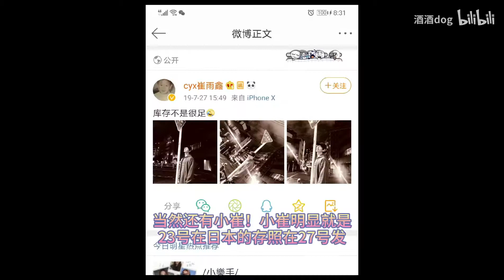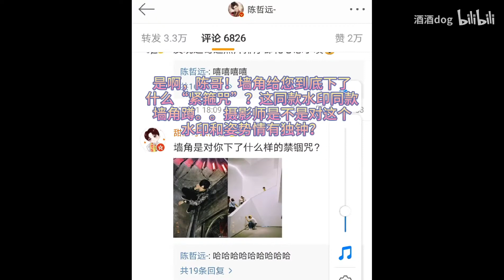不用当真不用当真，随便磕磕！🍊😊眼神都没给他一个，但感觉他的眼睛完全长在妹妹身上了，好吧！漂亮妹妹谁不喜欢呢？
cr.logo